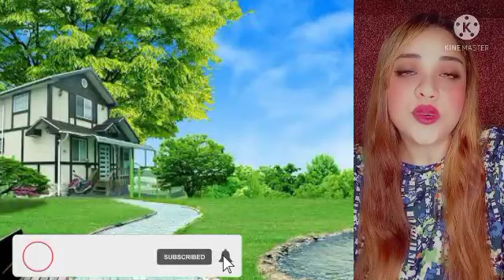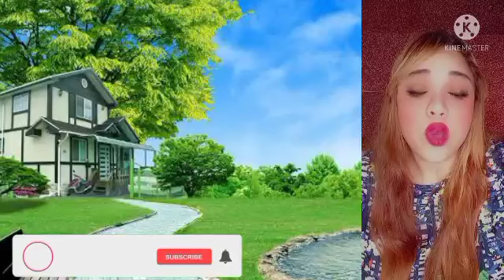برج السرطان غداً //السبت 22/1/2022 //توقعات برج السرطان اليوم السبت ٢٢ يناير ٢٠٢٢ // 22 يناير 2022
حظي اليوم برج السرطان
حظك برج السرطان
برج السرطان اليوم بالتفصيل

توقعات اليوم لبرج السرطان
ابراج السرطان
حظك اليوم لبرج السرطان
برج السرطان اليوم اليوم السابع
توقعات برج السرطان 2021 ماغي فرح
برج السرطان ماغي فرح اليوم

برج السرطان اليوم مع ماغي فرح
برج السرطان غدا جاكلين عقيقي
برج السرطان عاطفيا